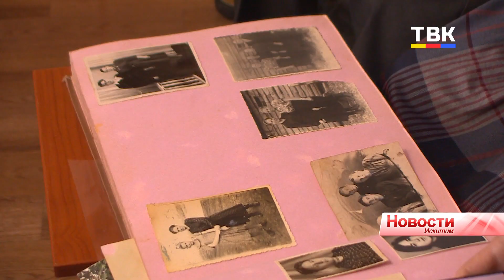Их союз крепкий, как железо: супруги Овчинниковы из Искитима отмечают 65 годовщину со дня свадьбы